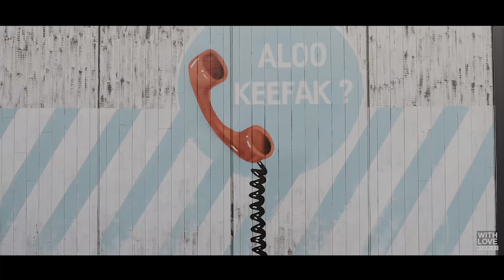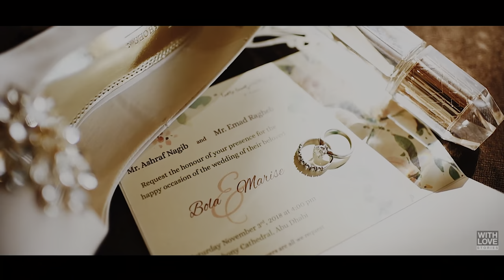Bola & Marise Emotional Wedding Film at Abu Dhabi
Hello! My name is Mina Ibrahim and I make wedding films.